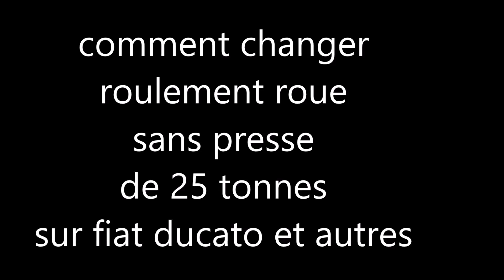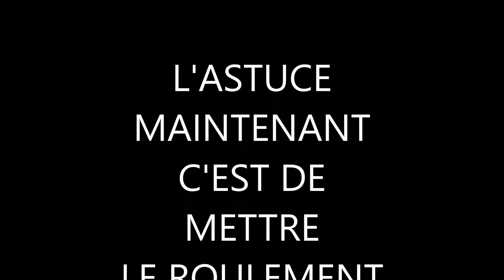Changer un roulement roue avant sans presse ex sur fiat ducato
BRICOZAVTOURS,
 chaine gratuite de bricolage pour maison , auto etc...